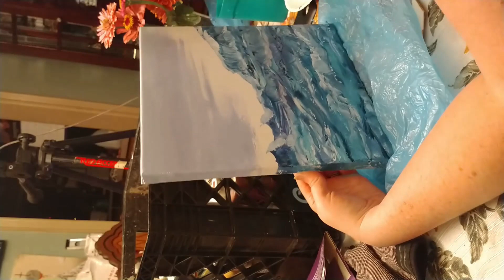15 Minute Trade Off Painting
My sister and I switched canvases every 15 minutes. It was great until she got mad at me for not painting a tree like I was supposed to haha. I can't wait to try this again. We use very different color palettes so it was cool to try something new. She set her video to x8 where i had mine at x4 so you'll see a quick shift :D